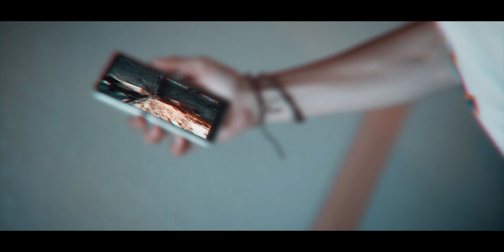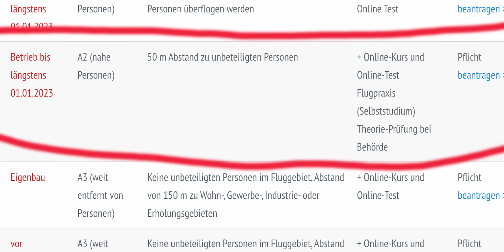EU-Drohnengesetz für Österreich 2021- Was du unbedingt wissen solltest!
Falls du noch Fragen hast, schreib sie gerne in die Kommentare! ;)